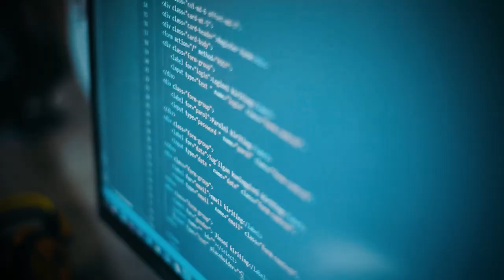Harbiy sohadan ITga qadam🤩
Javohir Rajapboyev dastlab harbiy sohada ta'lim olgan👮‍♂️. Axborot texnologiyalarining imkoniyatlarini ko'ra bilganligi Javohirni ITga kirib kelishiga sabablardan biri bo'ldi👨‍💻. Uning maqsadi Google yoki Amazonda ishlash emas🙄. Javohirning rejalari bundan kattaroq🚀.